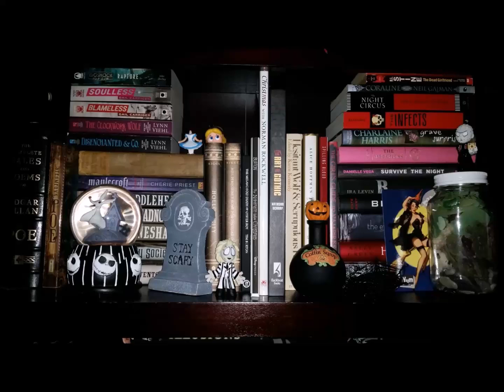October 2016 Wrapup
Song: Dance of Death

Nicki Reads:

Pumpkin Spice Murder (A Frosted Love Cozy Mystery #17) by Summer Prescott

Roberta Reads:

The Ultimate Dracula: New Stories by Some of the World's Leading Authors (Ultimate Monster) by Anne Rice, Dan Simmons, Ed Gorman and More